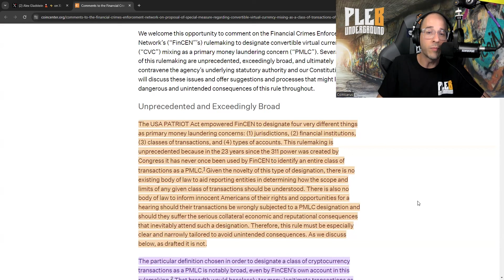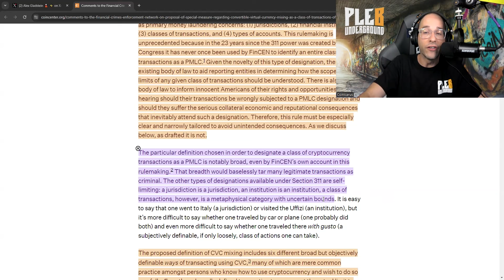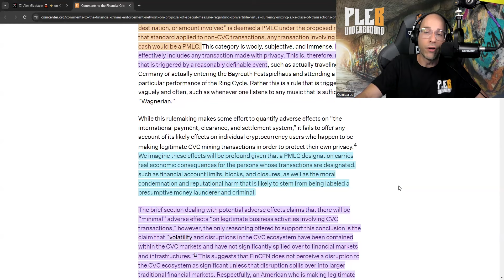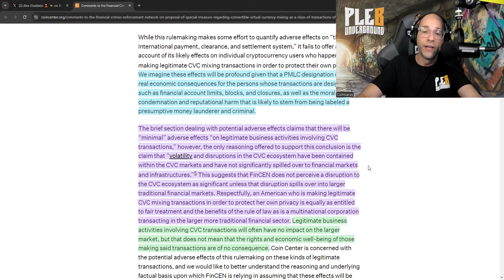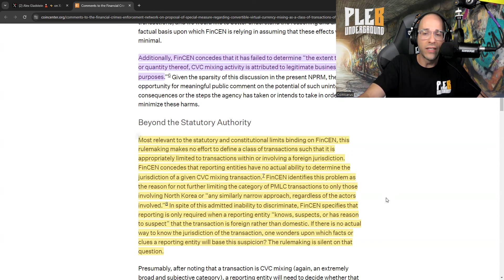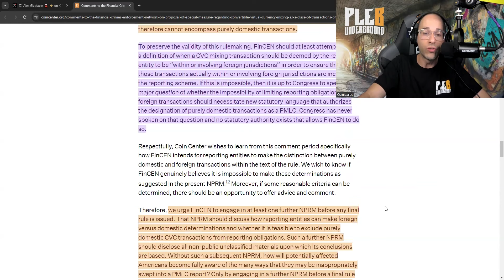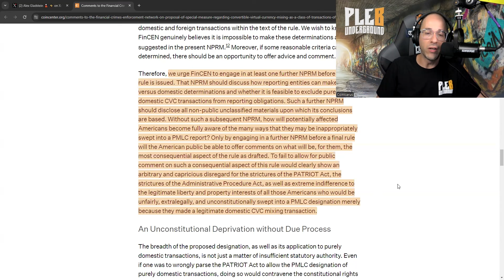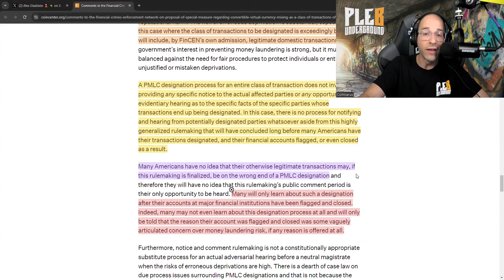The FINCEN Proposal Every Bitcoiner Needs To Be Concerned About Right Now!